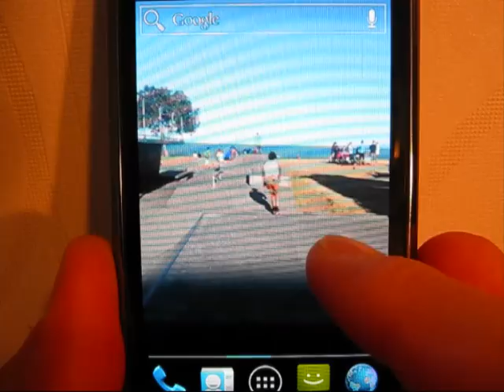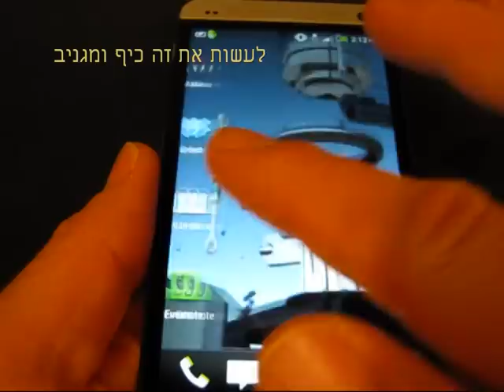תפוס את הרגע בוידאו וליצור טפט אינטראקטיביים משלך בשידור חי!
"רגע" לאנדרואיד הוא כלי ליצירת וידאו טפט לחיות אינטראקטיביים של קטעי וידאו (תחשוב על עיתון הארי פוטר!)

• יצירת אפקט 3D התמונה המדהים שלך
• לכידה וליהנות מרגעים מיוחדים בתמונות שלך
• להביא יותר נוף לחיים עם אפקטי טפט חיים
• מסננים חלים על קליפים עבור טפט שיפור נוסף
• אפליקציה היא טעונה מראש עם שתי דוגמאות

אידיאלי ללכידת קליפים מותאמים אישית של דברים שיש לך המשמעות, חיות מחמד, טיולים משפחתיים, תצוגות אפים, ספורט אתגרי, הופעות, אירועים וכד '

טיפים מועילים לשימוש:
• תכונת יבוא Viddy זמין כעת עבור אנדרואיד 2.3
• קובץ ופונקצית יבוא גבוהה Viddy רק לאנדרואיד ו04:03
• מסגרות למצלמה שנייה היא גורם חשוב לתוצאה טובה. בכל פעם שתנסינה תמונות רקע מגורענות שומטת את הרזולוציה של המצלמה. ניסוי עם משך הזמן של הסרטון. אחרת לייבא וידאו ממצלמה אחרת עם מסגרות גבוהות יותר לשנייה.
• למיטב זמין כרגע בסרטון ההדגמה ובתפריט עזרה
• מסך עזרה מזמין אתכם לפתוח בפעם הראשונה. לחץ חזרה כדי לצאת לעזרה
כל בעיות אנא שלחו לנו כפי שהיינו רוצה משוב